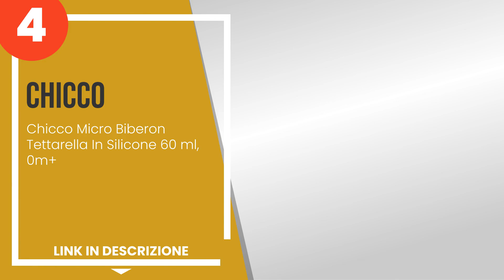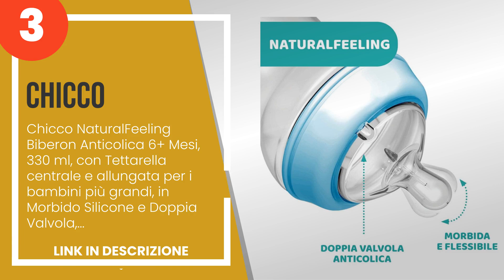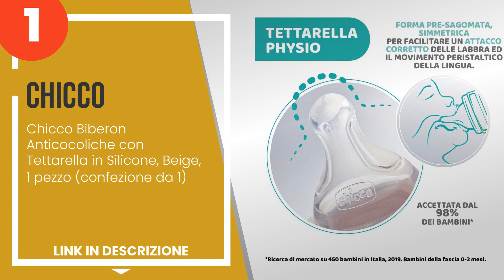I 4 migliori biberon Chicco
1) Chicco Biberon Anticocoli... »
2) Chicco ORIGINAL TOUCH Bib... »
3) Chicco NaturalFeeling Bib... »
4) Chicco Micro Biberon Tett... »

✋ Ecco i 4 migliori biberon chicco, disponibili sul mercato.

00:00 - Intro
00:08 - 4) Chicco Micro Biberon Tettarella In Silicone 60 ml, 0m+
00:52 - 3) Chicco NaturalFeeling Biberon Anticolica 6+ Mesi, 330 ml, con Tettarella central...
01:28 - 2) Chicco ORIGINAL TOUCH Biberon Anticolica con Tettarella in Caucciù di Origine 10...
02:08 - 1) Chicco Biberon Anticocoliche con Tettarella in Silicone, Beige, 1 pezzo (confezi...